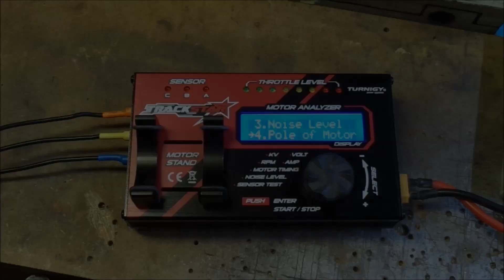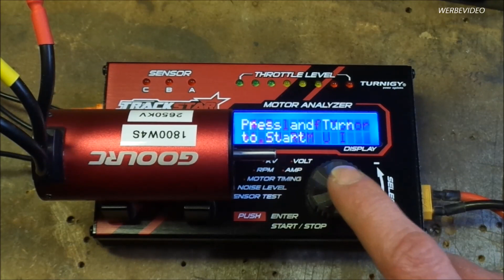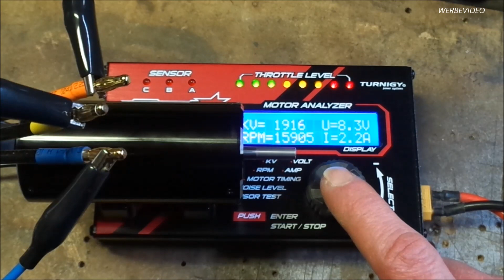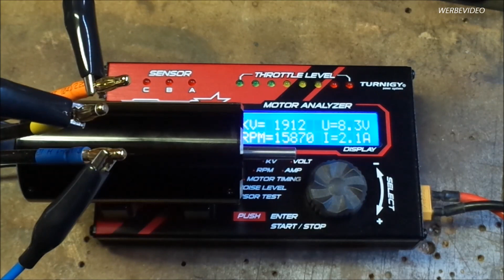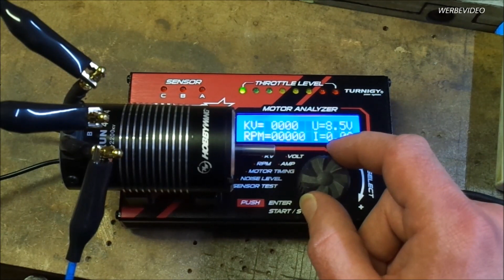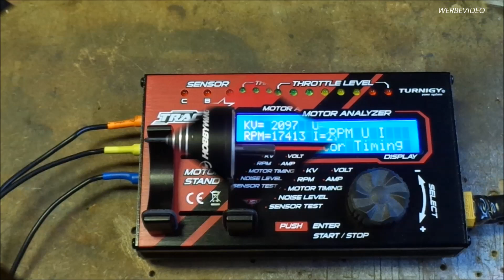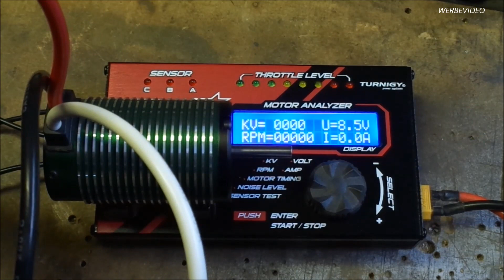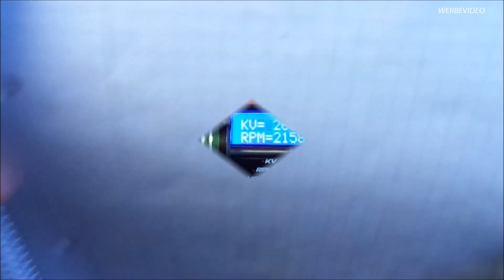Brushless Motor KV Test, was können meine Motoren? Deutsch/German